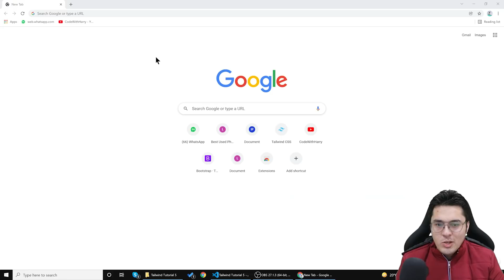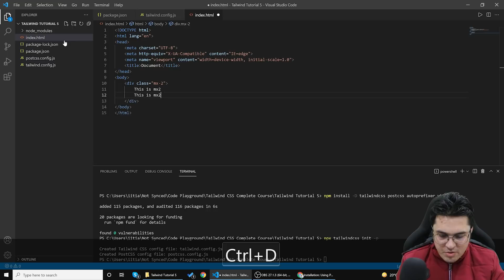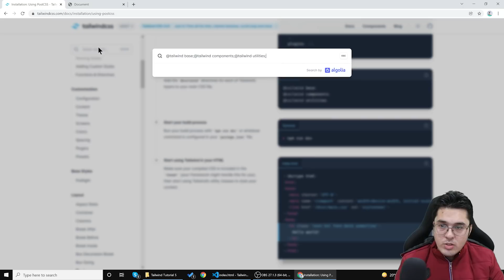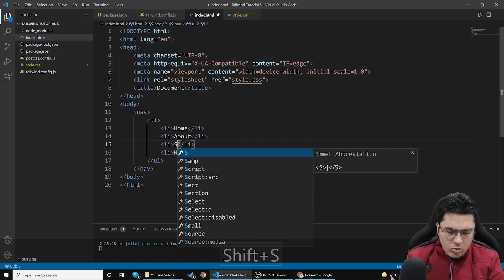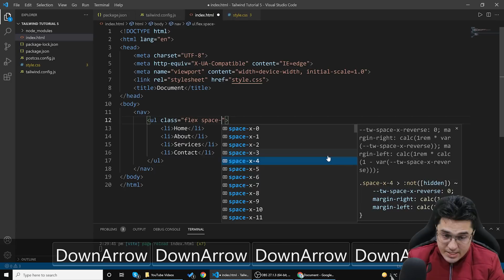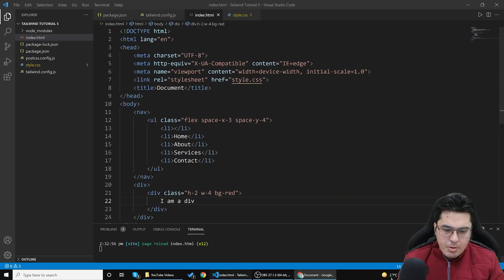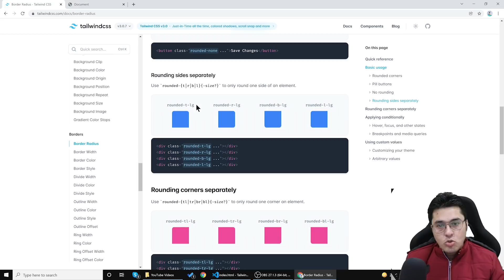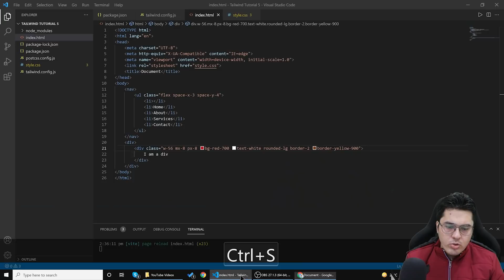Margins, Borders & Padding in Tailwind CSS : Tailwind Tutorial #5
Margin Classes in tailwind CSS are highly useful for adding a margin of your choice in tailwind CSS. This video will also talk about Broder classes and Padding classes in Tailwind CSS.
TimeStamps ⌚
Introduction - 00:00
Setting up Tailwind CSS - 00:31
Margin property - 03:41
Space Between property - 04:51
Border Radius property - 07:42
Border Width property - 10:09